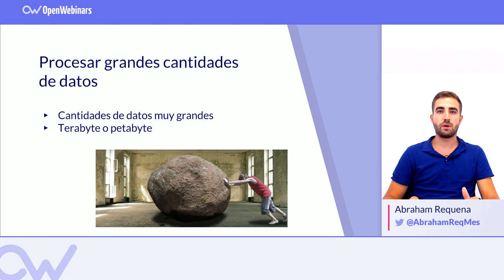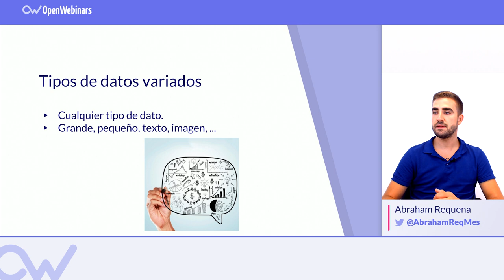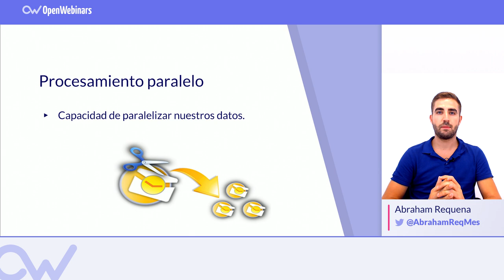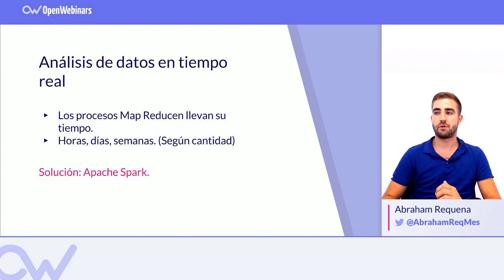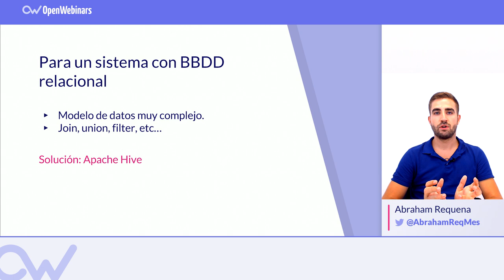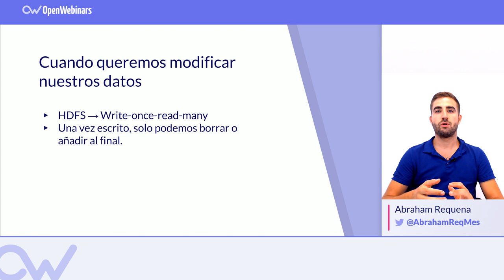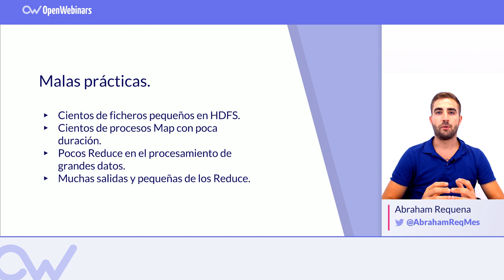CUÁNDO USAR Y NO USAR HADOOP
En este vídeo te contamos cuando usar y no usar Hadoop, el framework que almacena  datos en y procesa los mismos a través de trabajos MapReduce.